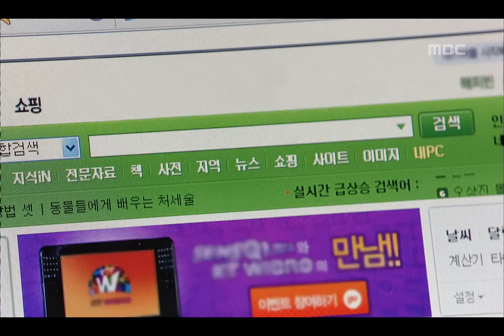Lonely Bird, 11회, EP11, #15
Lonely Bird(겨울새), 11회, EP11, 2007/10/21, MBC TV, Republic of Korea

경우를 만나고 영은을 찾아온 정회장